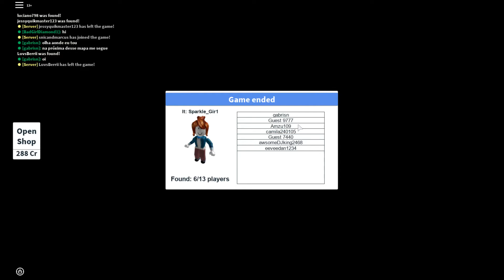Roblox Hide and Seek Challege OLD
Backyard level in Hide and Seek Extreme